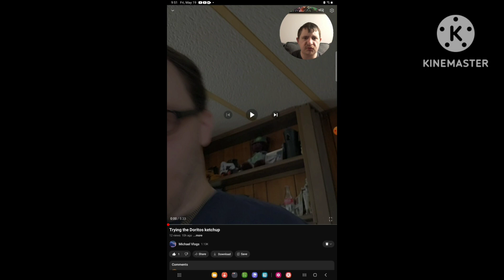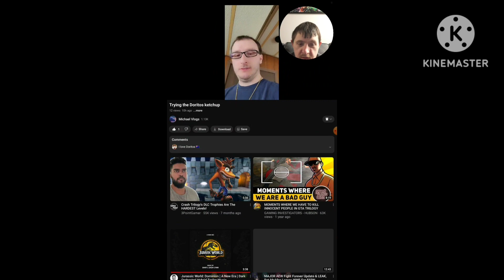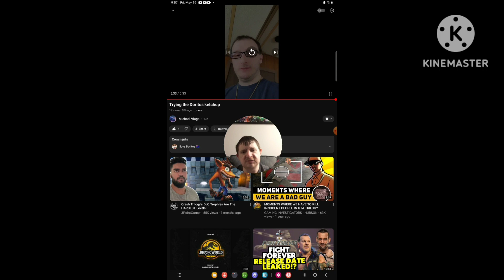[Reaction] Trying The Doritos Ketchup